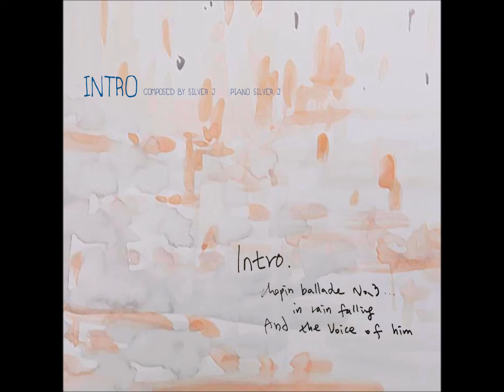01.intro_Silver.J(eunji elizabeth moon)_1album_Lizblue's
Shopin ballade No3...in rain falling
And the voice of him